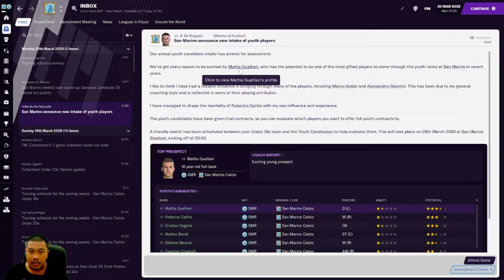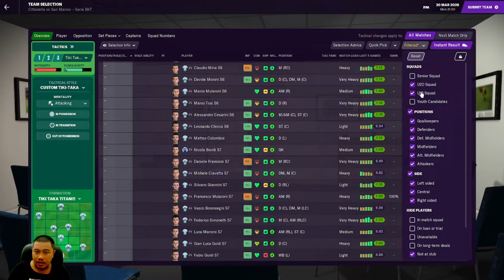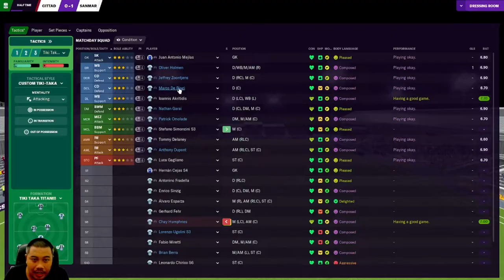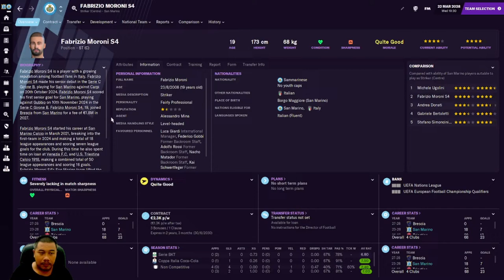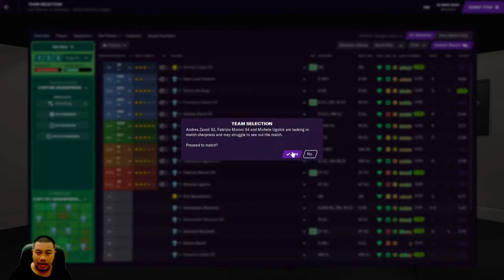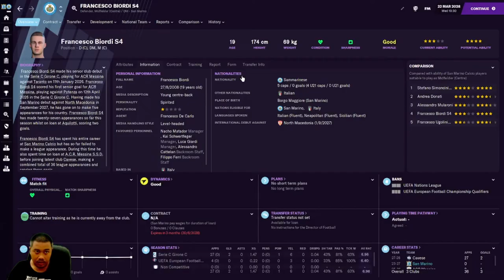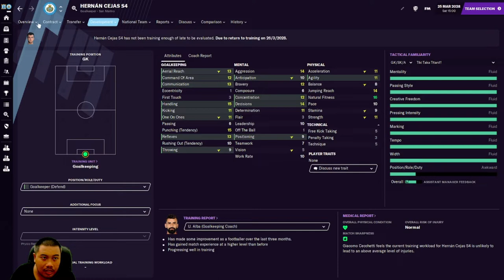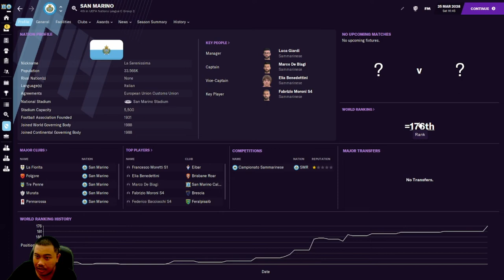San Marino Challenge Episode 57 Laga Hidup Mati Timnas San Marino Vs Moldova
San Marino Challenge merupakan salah satu challenge tertua yang dimainkan oleh para user game Football Manager (FM). Tercatat, challenge ini sudah mulai populer sejak FM 2012. Challenge ini mengajak kita untuk menukangi sebuah klub asal Italia bernama San Marino Calcio sekaligus melatih negara San Marino.

Challenge ini cukup menantang. Pasalnya, klub San Marino Calcio sendiri merupakan tim amatir di Italia yang bermain di Serie D lalu negara San Marino sendiri merupakan negara terbuncit dalam posisi rangking FIFA.

Dalam challenge ini, kita dituntut untuk membawa San Marino Calcio bermain di Serie A dan puncaknya adalah menjuarai Piala Dunia antar klub. Tentunya semakin berprestasi sebuah klub, bisa menghadirkan pundi-pundi uang yang cukup besar bagi San Marino Calcio untuk membangun Stadion, fasilitas latihan, dan memperlebar jaringan perekrutan pemain muda yang nantinya bisa berdampak pada negara San Marino yang ditargetkan untuk menjuarai ajang Piala Dunia.

Apa saja tantangannya, berikut rinciannya:

San Marino Calcio:
Promosi dari Eccellenza - Sukses Sebagai Juara
Promosi dari Serie D - Sukses Sebagai Juara
Promosi dari Serie C - 7 Besar di Serie C Girone B (musim pertama), Juara Serie C Cup dua kali dan finalis playoff Serie C. Promosi sebagai juara Serie C/B Musim 2024/2025
Promosi dari Serie B - Promosi via playoff di musim perdana di serie B, menempati posisi empat di klasemen
Bertahan di Serie A di musim perdana - Gagal
Promosi dari Eccellenza ke Serie A dalam lima musim - Sukses
Memiliki pemain asli San Marino yang berhasil memenangkan gelar player of the year -
Berhasil bermain di kompetisi Eropa -
Memenangkan Serie A -
Memenangkan Italian Cup -
Memenangkan Champions League -
Memenangkan Serie A dengan seluruhnya menggunakan pemain San Marino -
Memenangkan Champions League dengan seluruhnya menggunakan pemain San Marino -

San Marino :

Menaklukan rekor 8 gol milik top skor sepanjang masa San Marino, Andy Selva - Sukses dilampaui Gabriele Bartoletti
Membuat San Marino berada di 100 besar di rangking –
Bermain di turnamen Piala Eropa dan Piala Dunia -
Memenangkan Piala Eropa -
Menjadi rangking satu di peringkat FIFA -
Memenangkan Piala Dunia –